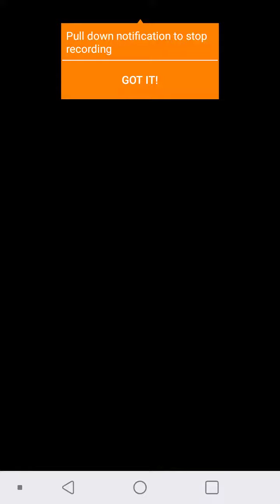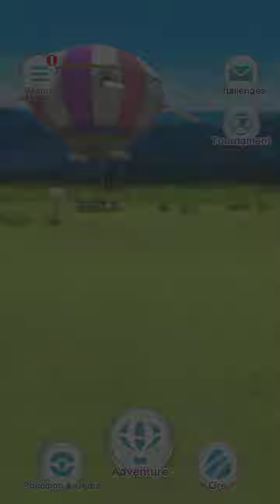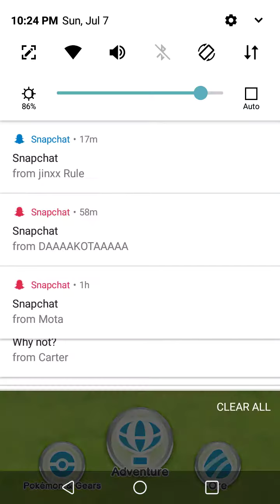Lyra Plays: Pokémon Rumble Rush Episode 1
Sorry for the music being way too loud. I know to turn it down now and will be able to do better recordings in the future.